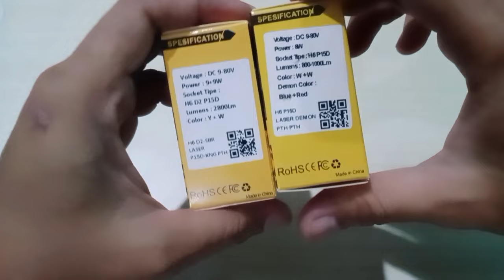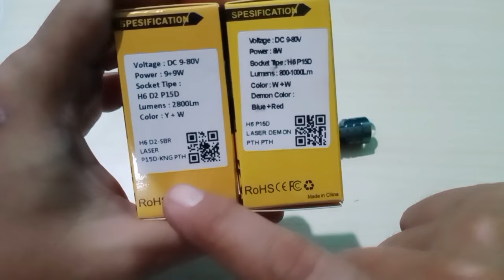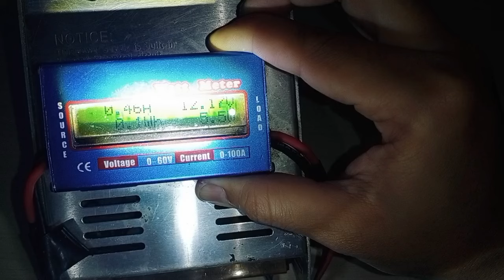H6 LASER ISUN || BISA NYALA STROBO CUY